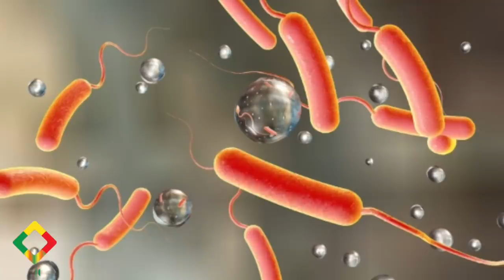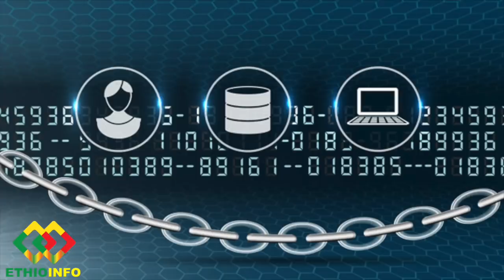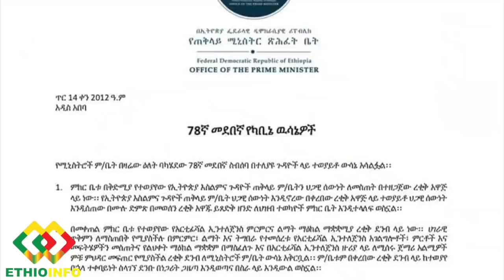የዕለቱ ዜና EthioInfo News Jan 24, 2020 Dembi Dolo, Jawar Mohammed, Abiy Ahmed, Takele Uma, Addis Ababa